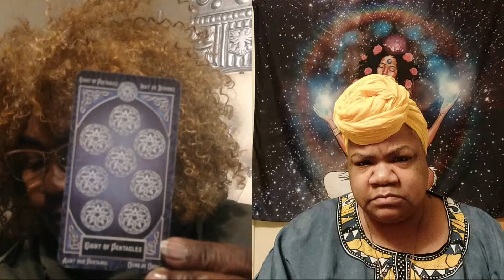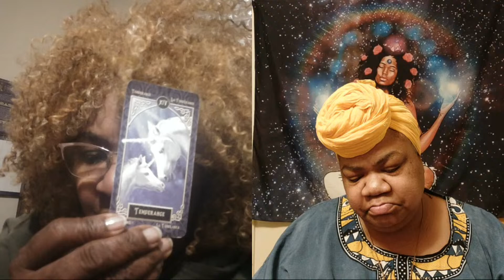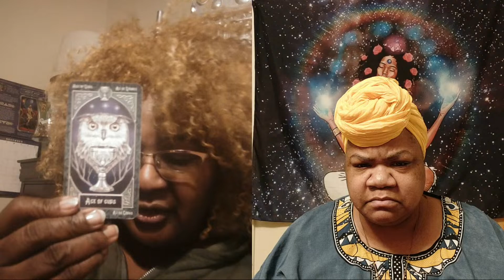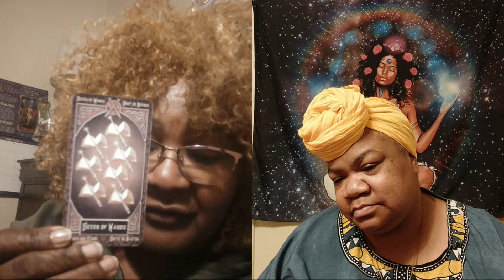Highlight 2:49:15 - 2:54:15 from A Cut Above Tarot" Hey SUGA'😁😁😁💋❤️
$PoeticEmpress0
 $CosmicKeet